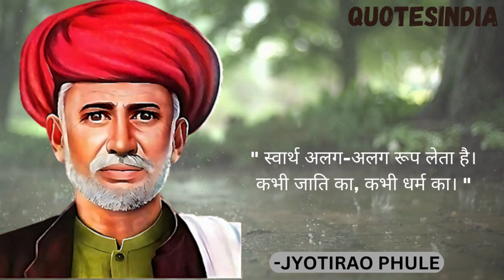Mahatma Jyotiba phule ke vichar | Mahatma jyotiba phule 6th class admission.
Quotes India
Quotes in Hindi
Hindi Quotes